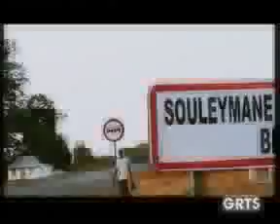GRTS 13 05 2014 1850 GMT